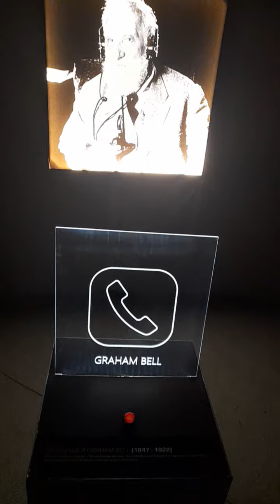Fui na exposição - Padre Landell : O homem que inventou o futuro no MIS